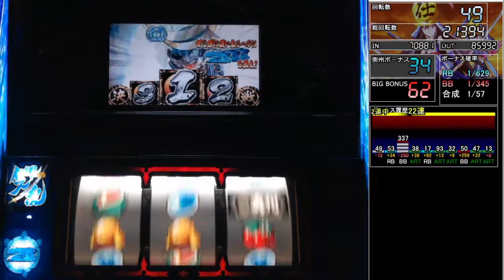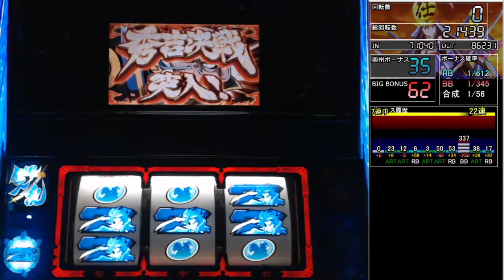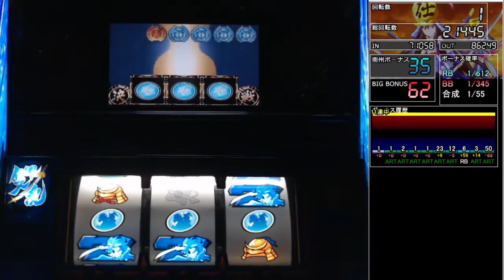パチスロ【初代政宗】伊達男を目指して！【隻眼24】設定５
政宗2 サウンドトラック　好評配信中！
JOYSOUNDでCome on KAMON配信中！
人気シリーズの曲も好評配信中！